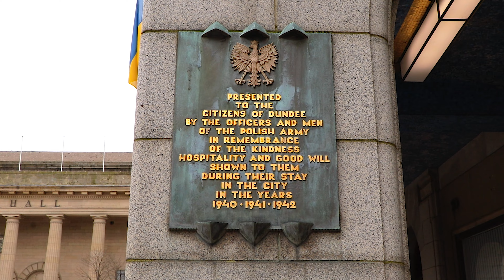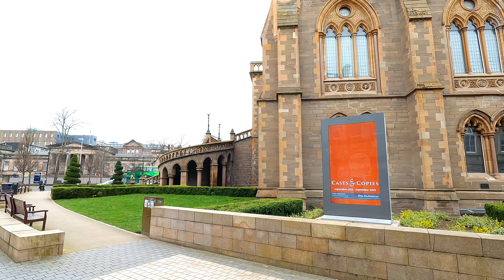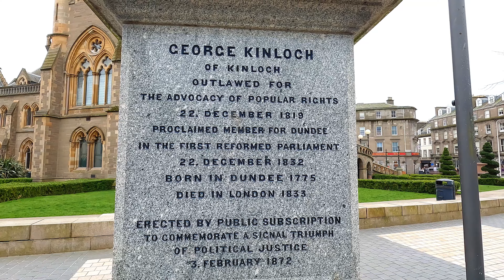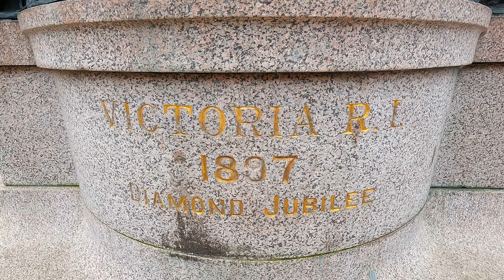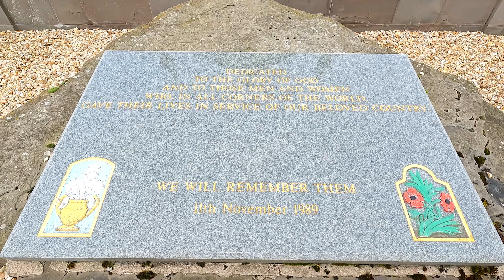4K DUNDEE, Scotland - City Centre walking tour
Dundee, Scotland.
Dundee, a major industrial city, royal burgh, and seaport of eastern Scotland. Dundee is the fourth largest city of Scotland by population. It constitutes the council area of Dundee City in the historic county of Angus. We will walk through the historical center, go around the McManus Art Gallery and Museum
00:00 Intro
0:46 Discovery Point and RSS Discovery
2:01 South Union Street
5:31 Union St
7:35 Nethergate
8:48 Whitehall St
10:50 Whitehall Crescent
11:34 Crichton St
13:09 High St
13:30 City Square
16:05 Desperate Dan Statue / Hight St
19:48 Rankine's St
20:52 Commercial St
22:41 Albert Sq and The McManus: Dundee's Art Gallery&Museum / Scottish art local culture & history, Walk around
28:47 Panmure St
33:12 St Andrew's St
34:38 Seagate
38:12 High St
40:51 Nethergate
42:21 St Mary's Parish Church view
48:55 Tay Road Bridge view